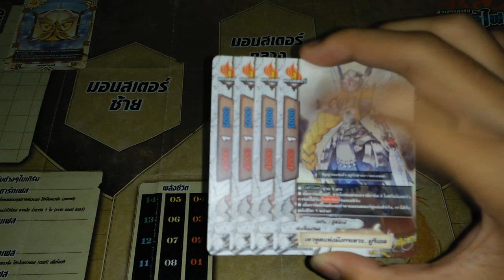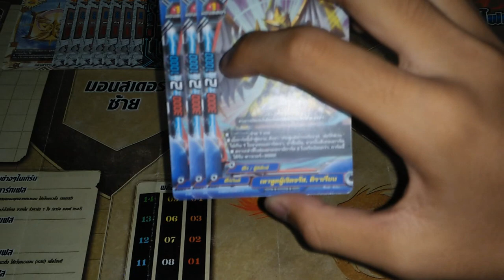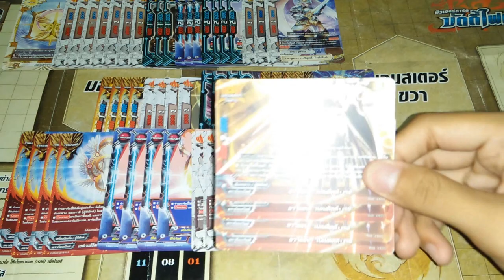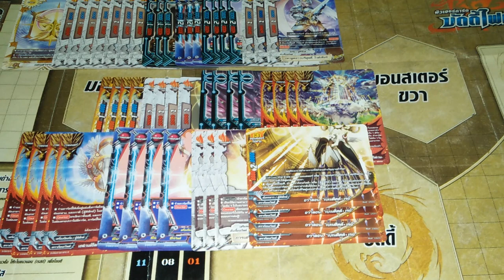แนวทางการจัดเด็ค ( buddyfight ) เด็คแดนสวรรค์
ลิสการ์ด : D-EB03